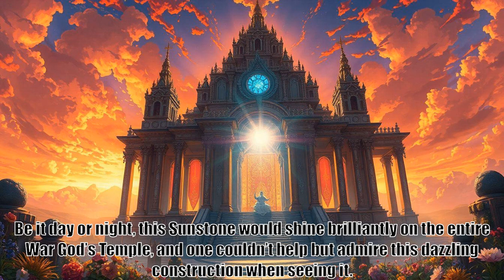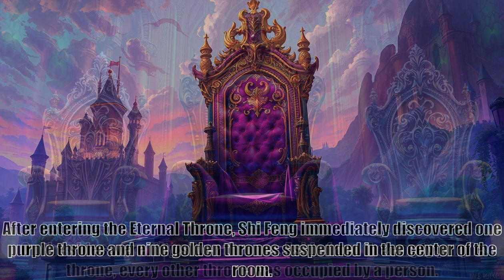Reincarnation Of The Strongest Sword God, part 286